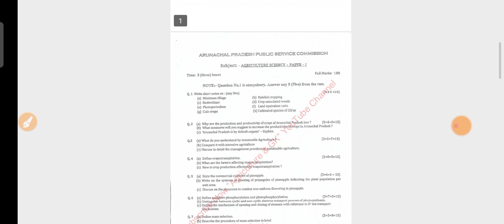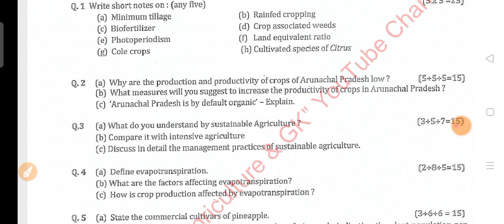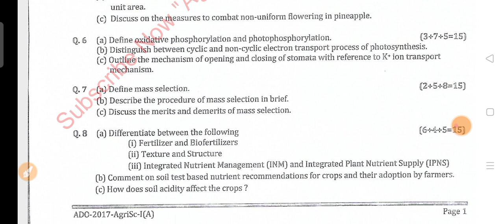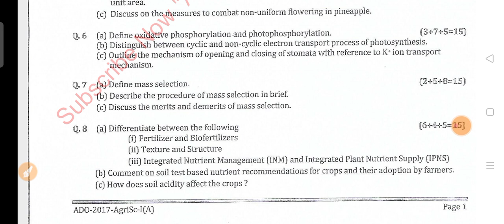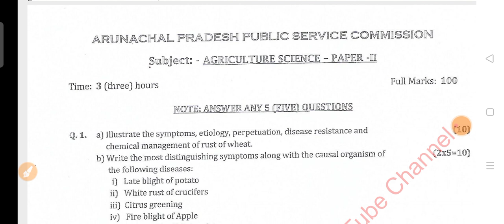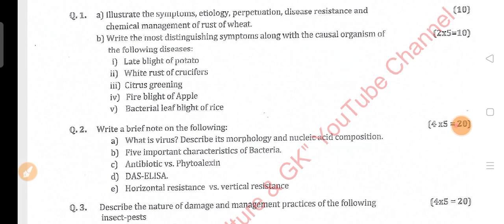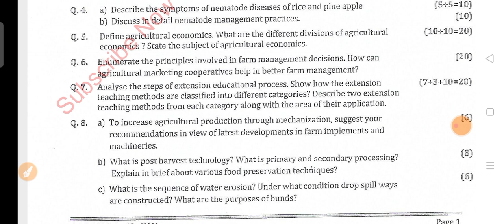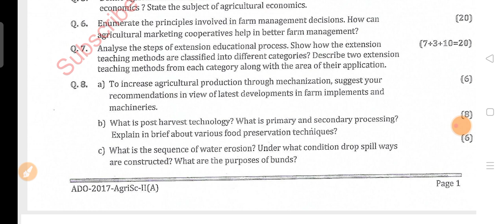Arunachal Pradesh PSC Agriculture Development Officer Question Paper(Agriculture) | Agriculture & GK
This Video is Related to Arunachal Pradesh PSC (APPSC) Agriculture Development Officer (कृषि विकास अधिकारी) ADO Previous Year Question Paper 2017.

Follow us in Instagram -
Follow Educator Account on Instagram  -

Arunachal Pradesh Civil Service Exam Question Paper,
Syllabus for Arunachal Pradesh Public Service Commission,
List of Arunachal Pradesh Civil Service Officers,
Andhra Pradesh Public Service Commission Notification 2020,
Eligibility for Arunachal Pradesh Civil Service,
andhra pradesh public service commission (appsc),
APPSC application form 2020,
APPSC Syllabus,
APPSC Group 1,
Arunachal Pradesh Public Service Commission advertisement,
Syllabus of Arunachal Pradesh Civil Service,

Agriculture & GK
Agriculture&GK
Agriculture GK